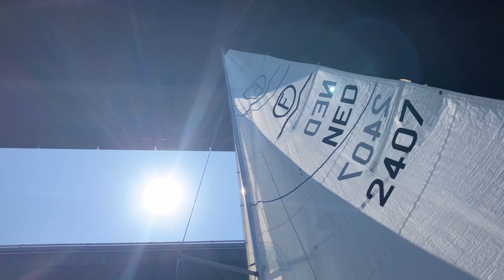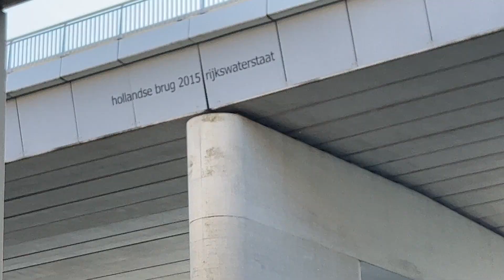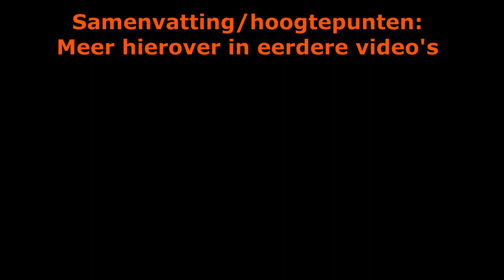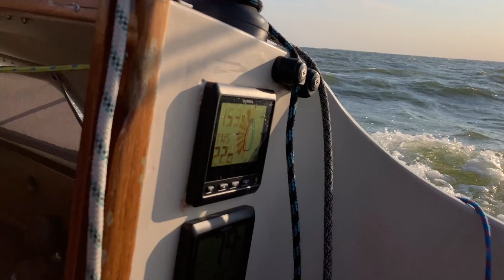Zeilen vanuit Blocq van Kuffeler naar Naarden - Terugreis HT Race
Beelden van de laatste dag zeilen van de terugreis van Harlingen naar Naarden. In deze video zie je beelden van de zeiltocht vanuit Block van Kuffeler naar Naarden. Aansluitend hierop zie je de hoogtepunten van 8 dagen uit en thuis vanuit Naarden naar Hoorn, door naar Makkum, naar Harlingen, Terschelling, Harlingen en dus via BLock naar Naarden.

Channel: Sailing Marieholm IF
Boot: Marieholm IF
Bootnaam: Eeve